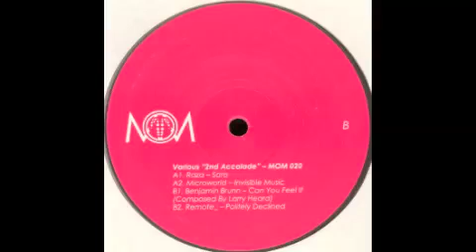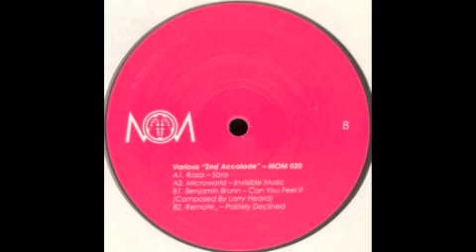Remote_ - Politely Declined (Millions of Moments)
Various - 2nd Accolade
Label:
 Millions Of Moments
Catalog#:
 MOM 020
Format:
 Vinyl, 12", 33 ? RPM, Limited Edition, Clear
Country:
 Germany
Released:
 Dec 2009